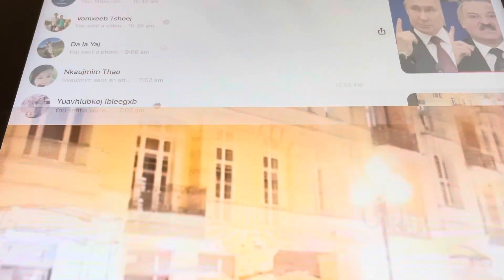tham pem xov xwm tsov Rog Russia Ukrainian 9,22, part 3